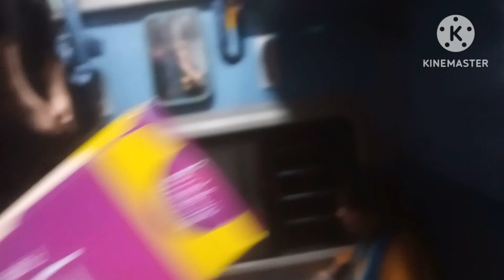Train a besh moja holo | ট্রেন এ বেশ হৈ হৈ হলো